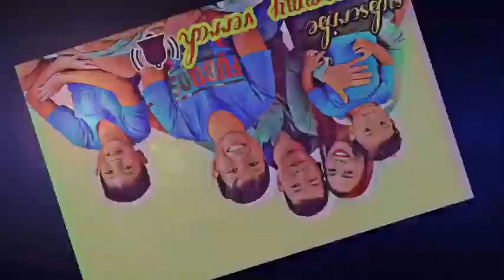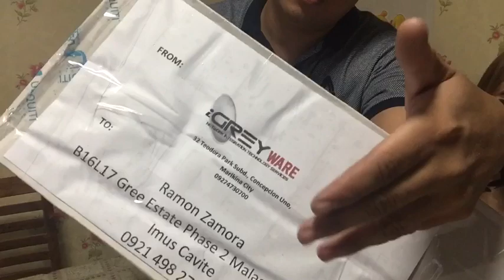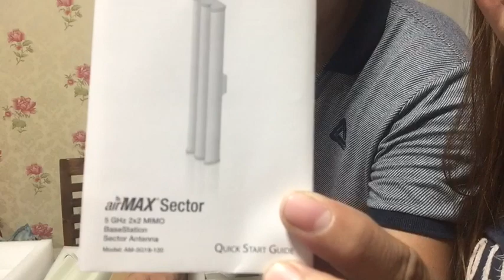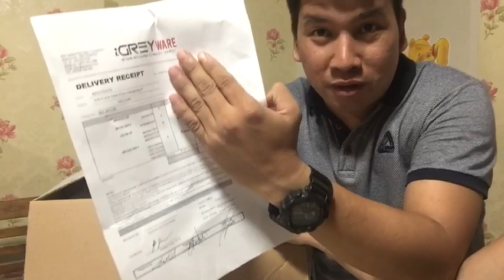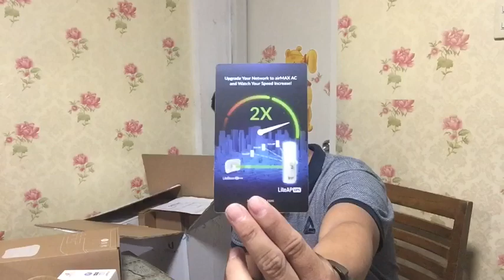UNBOXING UBIQUITi SECTOR ANTENNA